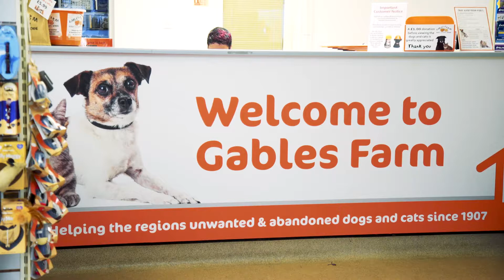Gables Farm Dogs’ and Cat’s Home – Cat Rehoming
Gables Farm Dogs’ and Cat’s Home in Plymouth are a non euthanasia rescue and rehoming centre that has been helping the region’s unwanted and abandoned dogs and cats since 1907. We never put a healthy animal to sleep and never give up hope of finding them a new loving home, now matter how long it takes or how much it costs. We rehome animals all over Devon, Somerset, Cornwall and the Isles of Scilly.